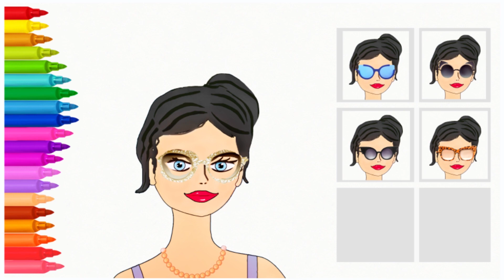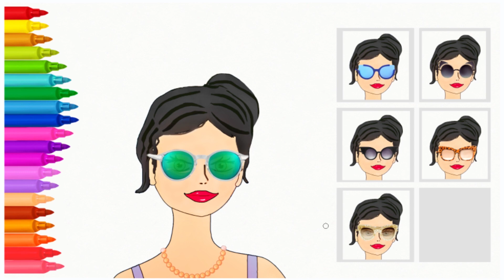Drawing Accessories for Girls | Fashion Glasses Rosette | Coloring Pages for Kids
We are always happy  do  drawing  for kids  and coloring  pictures together  with You!  ✿✿✿
We publish  videos about drawing for kids. Do You know   how to draw  nice pictures?  Our coloring pages in videos  are the digital coloring books, where Your kids  could  learning  colors. To learn colours will be easy for Your children. Our coloring pages will help in this!  The coloring for kids is  the favorite activity!

 ❤ Happy to meet You again! Have a nice watching! ❤ ❤ ❤ ❤ ❤ ❤ ❤